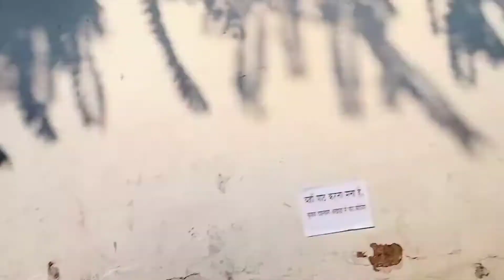कामाख्या माता मंदिर 🙏🙏 || Kamakhya mata mandir guwahati Assam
Kamakhya mata mandir कामाख्या माता मंदिर || Kamakhya mata mandir guwahati Assam

iss video mai hum apko dikhayenge Assam ke guwahati city ka kamakhya mata mandir
iss mandir ka apna alg hi mehtav hai to video ko pura dekhe

Install the app to follow my photos and videos.